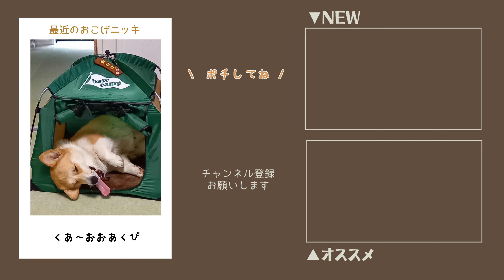体重約3倍！コーギーにも負けない強さを持つ子犬